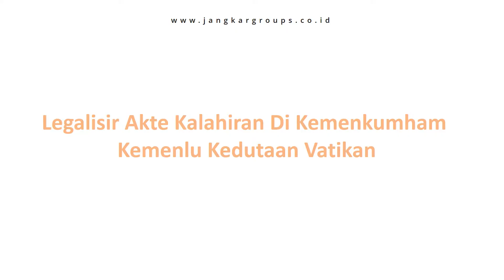Legalisir akte kalahiran di kemenkumham kemenlu kedutaan Vatikan